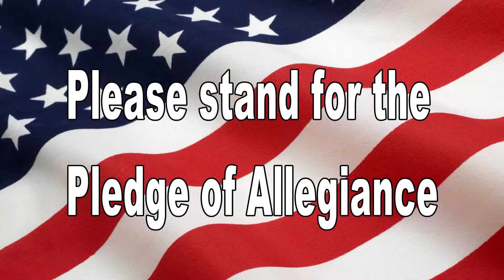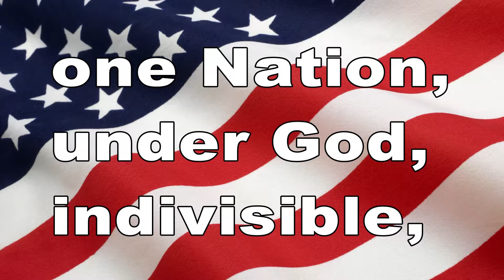November 18, 2016 BHS News